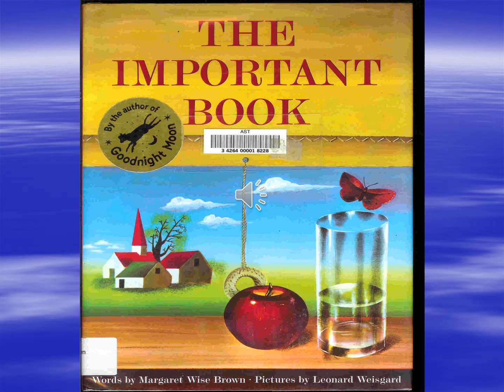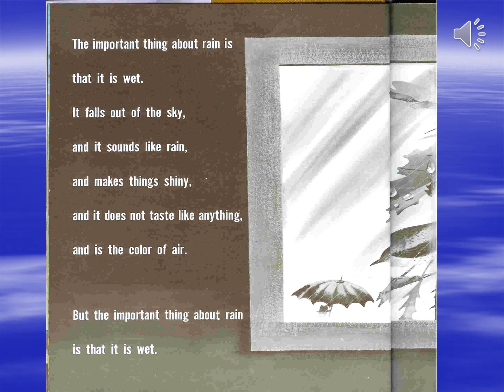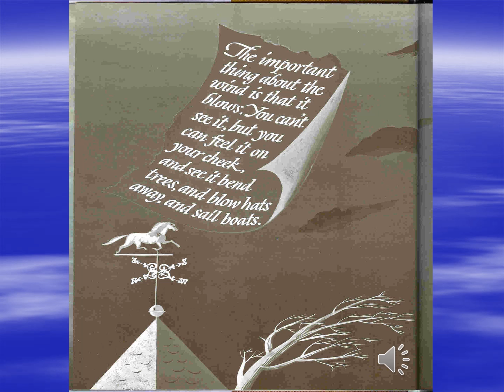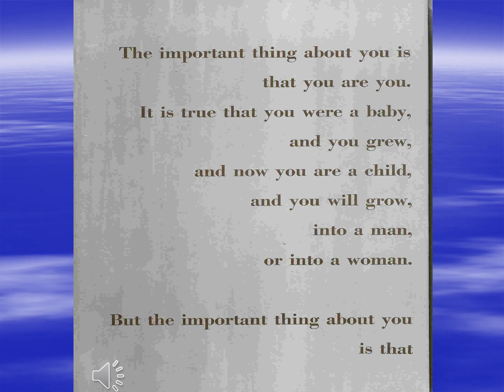The Important Book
Mrs. Spangler in the Middle reads The Important Book by Margaret Wise Brown as part of a lesson on main idea and being thankful.